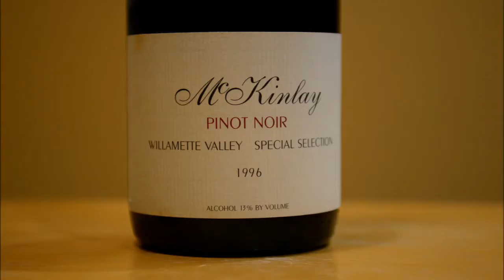Wine Is Serious Business 296: McKinlay Special Selection 1994-1997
We’re very excited to have a vertical of 20 year old Oregon Pinot Noir this week. McKinlay has been making Pinot Noir since 1987, and has shown great value to us in previous tastings. We were happy to find these bottles, and we think you’ll enjoy hearing about them. Keep an eye out for current releases on the shelves.  What is the best vertical you've had lately?